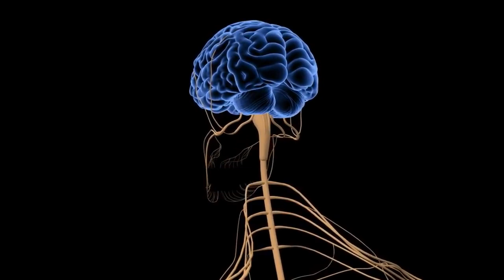Жизнь после смерти Факты это жизнь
Есть ли жизнь после смерти?! Один из важнейших вопросов, которым задается рано или поздно каждый человек. Официальная наука в настоящее время непреклонна, фактов говорящих о существовании сознания после смерти нет. Это значит лишь одно, с приходом смерти для тебя все заканчивается. Но так ли это? Есть ли среди великих ученых люди считавшие иначе? Быть может, все совсем не так, как полагает наука?
В этом видео раскрываются самые интригующие мнения и теории людей знающих о смерти больше, остальных. Их мнение вас удивит. страшные истории